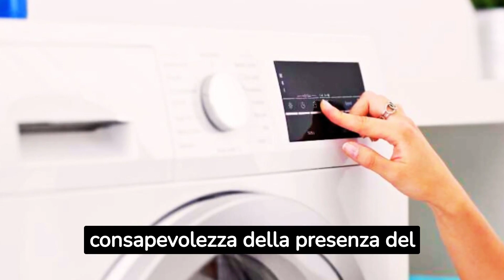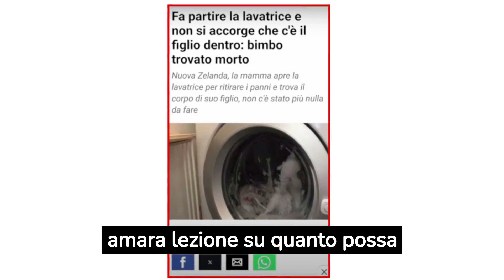Bimbo gioca e si nasconde nella lavatrice: la madre la avvia senza rendersene conto. Muore.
Un tragico incidente ha scosso la comunità in Nuova Zelanda quando una madre, ignara della presenza del figlio, ha avviato il ciclo di lavaggio con esiti fatali.
Benvenuti nel nostro canale YouTube, un luogo in cui le notizie, fatti e curiosità  si fondono insieme! Qui troverete una varietà di contenuti che vi terranno aggiornati sulle ultime notizie dal mondo e vi stupiranno con fatti interessanti e insoliti.